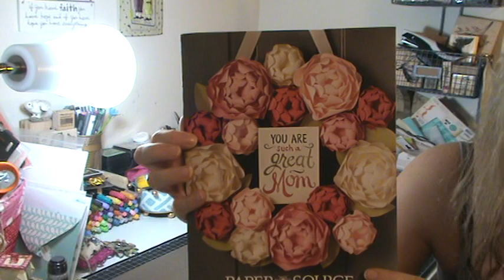Mothers Day creation!!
This was so easy to make!  Another reason I love my Cameo :-)